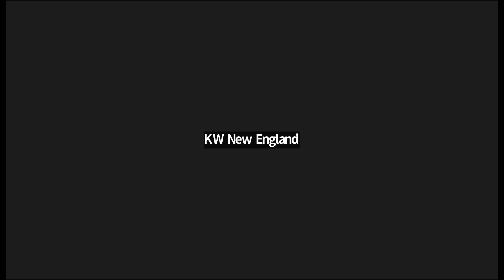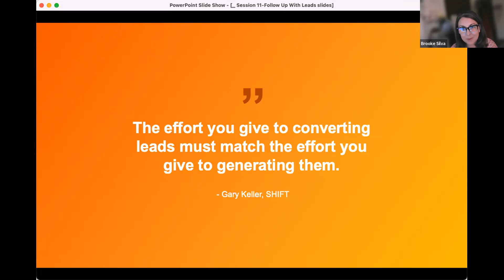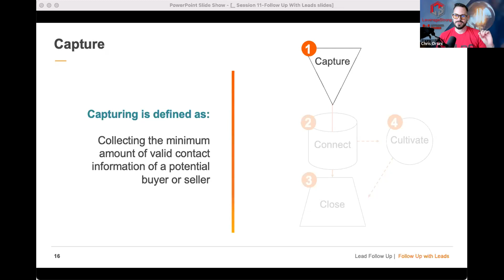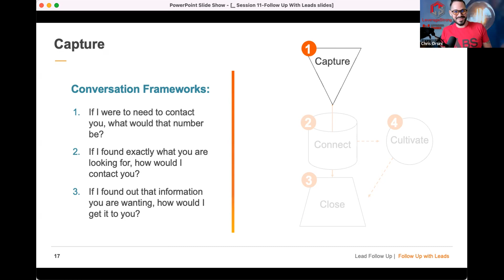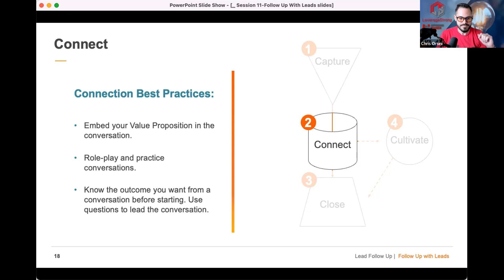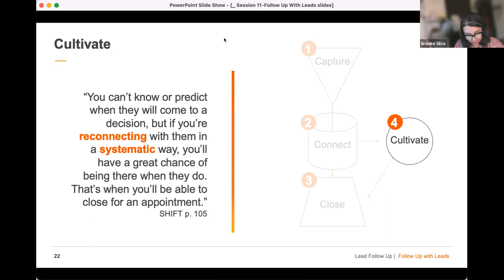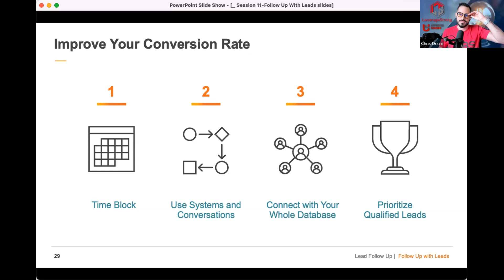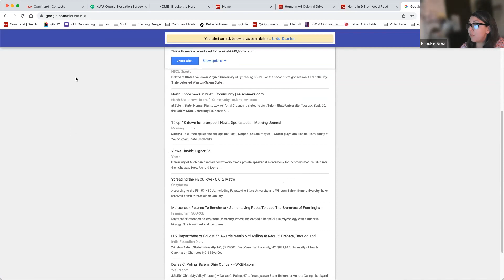IGNITE 2.0 - Session 11 - 9/19/22